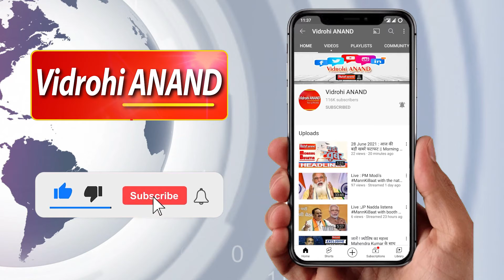Lucknow : विद्रोही आनंद ने जाना राष्ट्रीय लोक दल के कार्यकर्ताओं का मूड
विद्रोही आनंद ने जाना राष्ट्रीय लोक दल के कार्यकर्ताओं का मूड